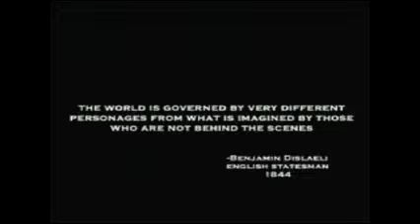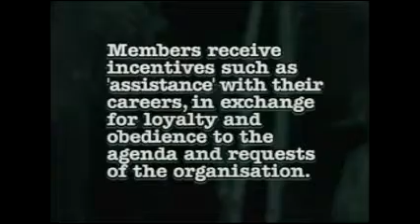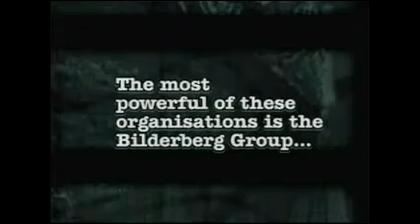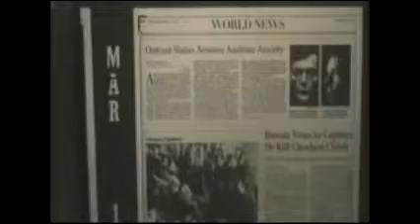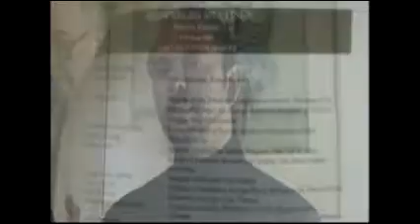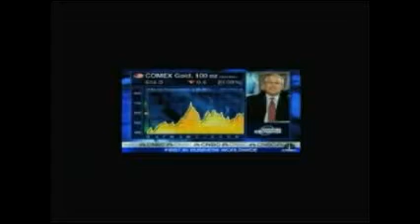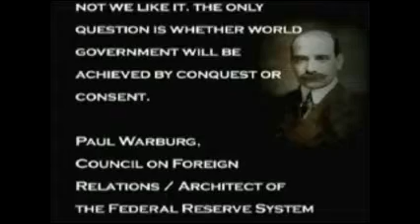World Domination Plan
We must guard against the acquisition of unwarranted influence, whether sought or unsought, by the military industrial complex. The powers of financial capitalism have a far-reaching aim, nothing less than to create a world system of financial control in private hands able to dominate the political system of each country and the economy of the world as a whole. This system is controlled in a feudalist fashion by the central banks of the world acting in concert by secret agreements arrived at frequent private meetings and conferences.